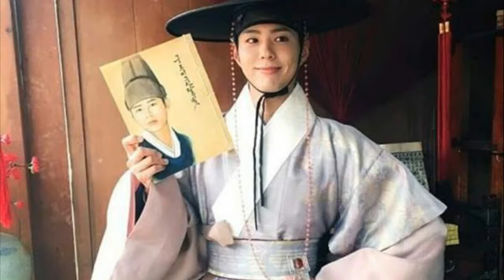Bogummy​​​​Happy Valentine's day to us all!!! 😍😍💖💕